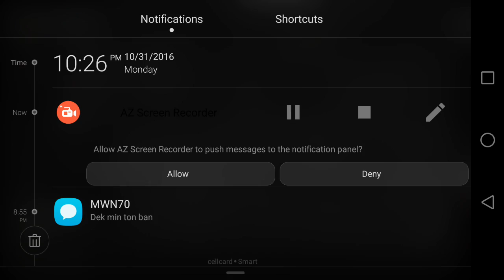Vainglory Cambodia Alpha ProzzyII VS bongpovAMT part 2 .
Hero Alpha ,Vainglory Cambodia Alpha ProzzyII VS bongpovAMT part 2 .